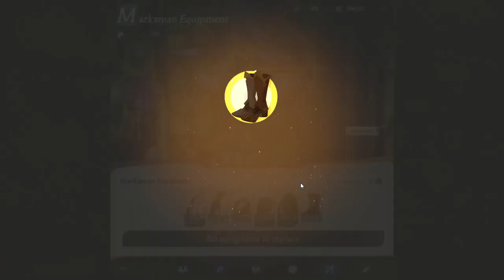*Unpaid CC Plays New Game for Content* | AFK Journey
Newly released *GOTCHA!* err... Gacha game for phone and PC. Collect cute anime characters and use them in battle.

I will not be putting a new channel out but many CCs on Youtube will. They'll sit it next to Dragonheir, Watcher, ACE, and the other channels. They'd appreciate it.